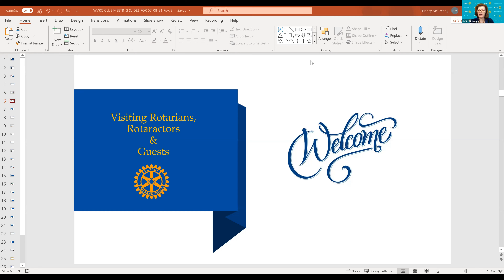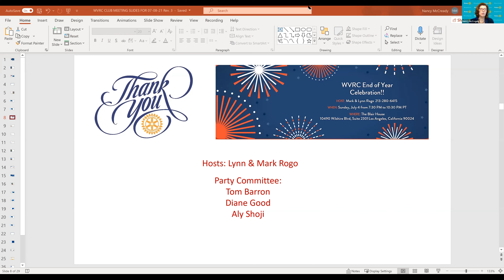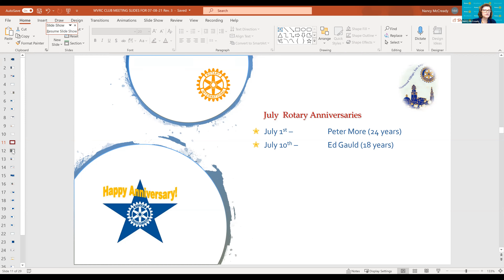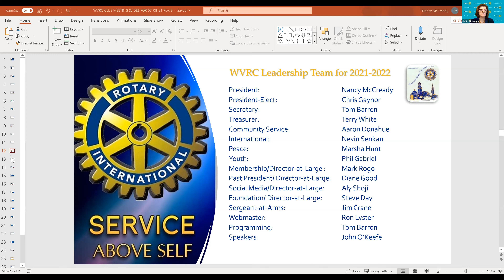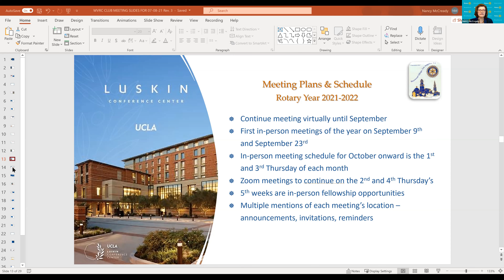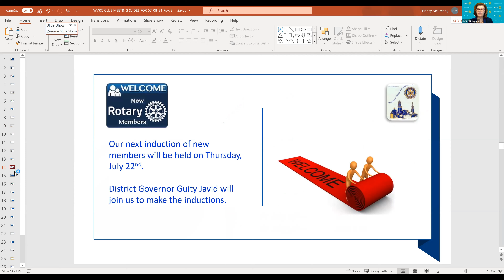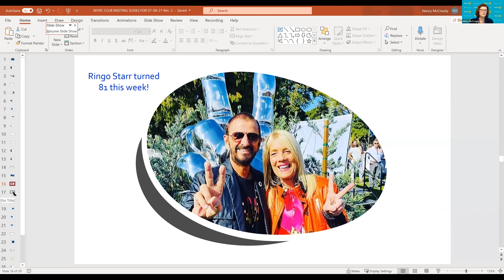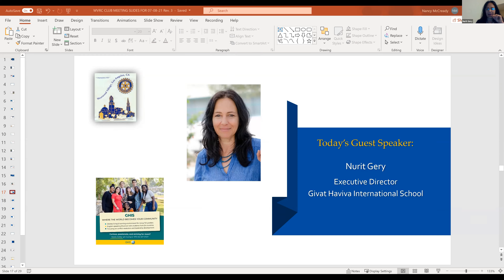Meeting, July 8, 2021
Nurit Gery is the founder of Givat Haviva International School in Israel. The school's mission is to transform the Middle East by developing leaders to achieve a shared society and a sustainable just future.  Our program, broadcast internationally via Zoom, included the stories of students from the school.